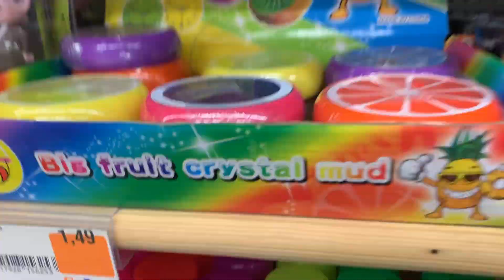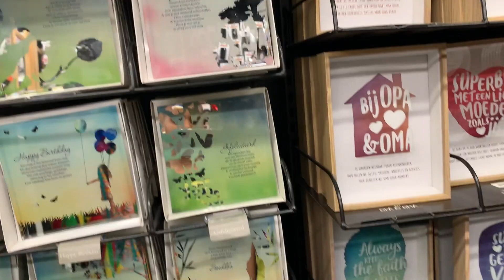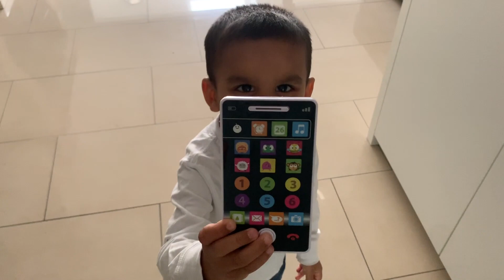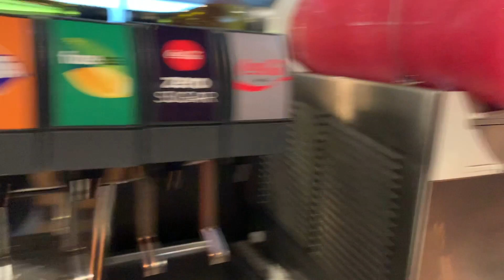LAATSTE WEEKJE SCHOOL, UITETEN EN NAAR DE DOKTER MET DE KIDS #22 FAMILIE VLOG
Hoi allemaal ❤️

Deze week hebben wij weer een drukke week, de kids hebben hun laatste weekje op school en gaan allebei over💪🏽
we zijn cadeautjes 🎁 gaan kopen voor de juffen, overblijfmeester/juffen.
Ook moeten de jongens naar de huisarts om hun oren te laten checken en schoon te laten spuiten.
Mama en papa zijn gezellig gaan uiteten en naar de casino geweest🍨
We zijn naar de Haagse markt geweest en de volgende dag naar Big Bazaar.
Wij hopen dat jullie onze vlog weer leuk vonden zo ja, vergeet vooral niet een duimpje omhoog 👍🏽

Much love en tot de volgende vlog😘😘❤️❤️